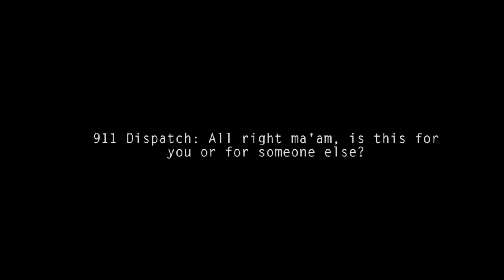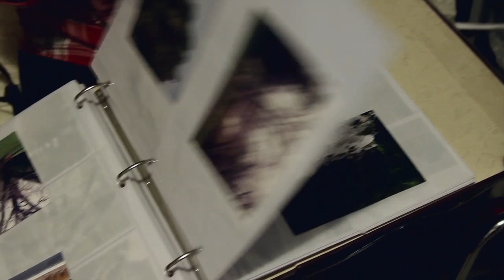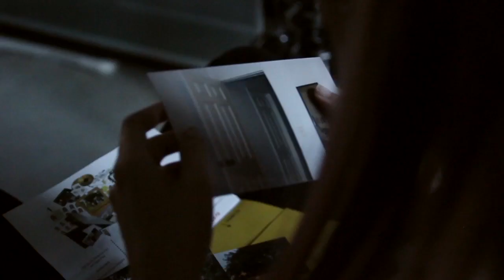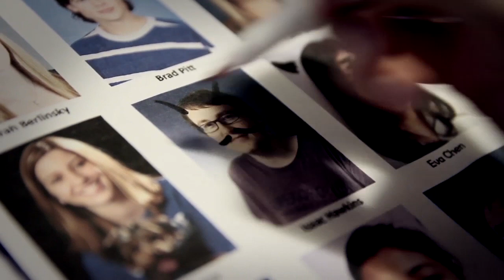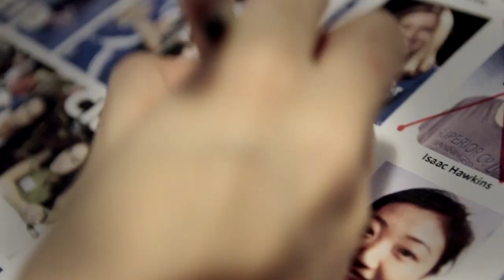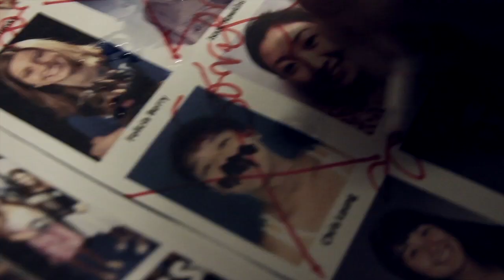Dark Room_V02